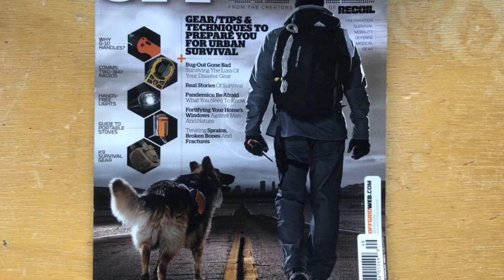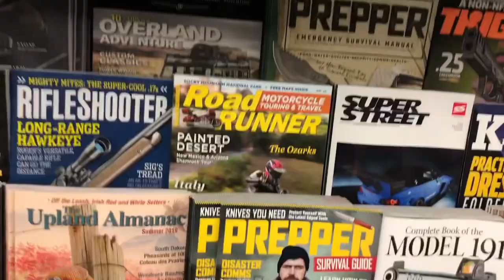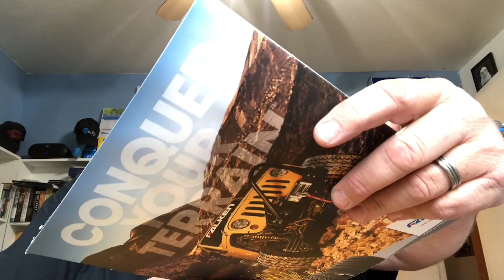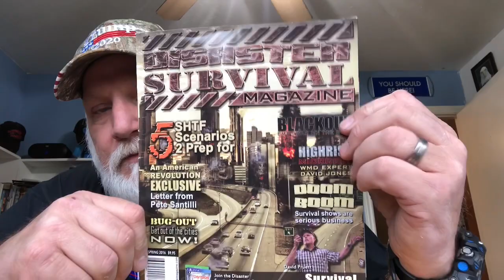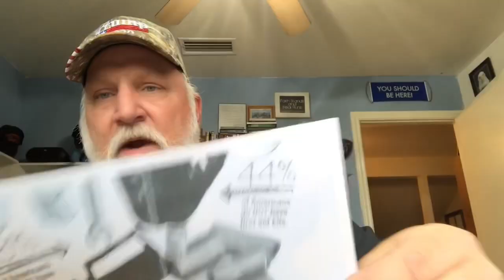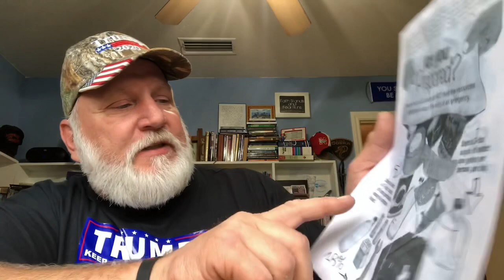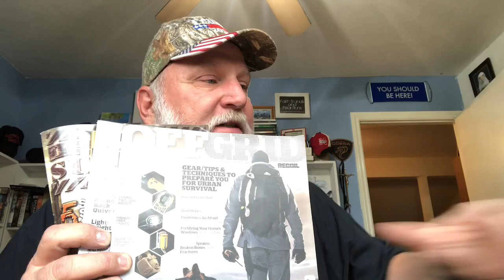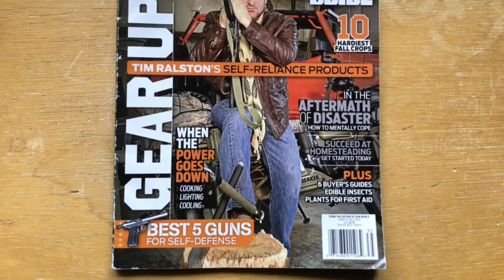SHTF Off Grid Prepping Survival Magazines from Walmart Magazine Rack Why They Are Must Haves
Stay Fired Up! Stay Focused! Stay Free! And Get Prepared Now!